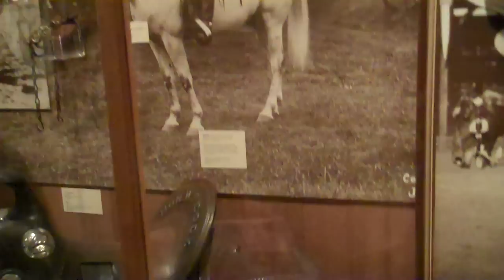Buffalo Bill Cody Museum Cody,WY